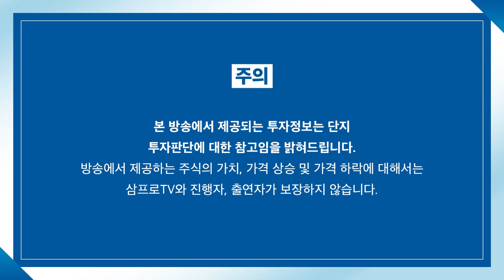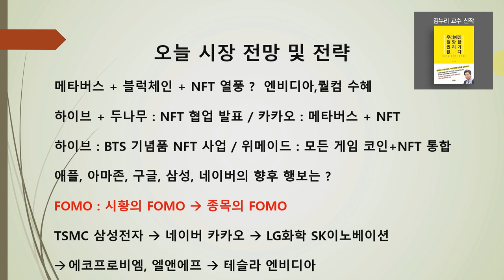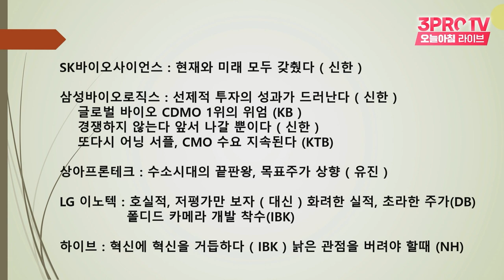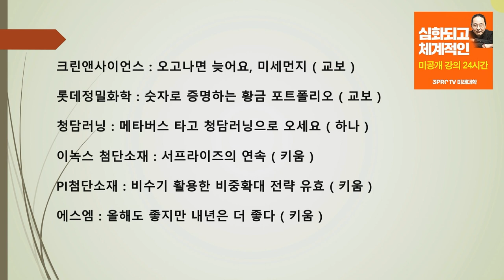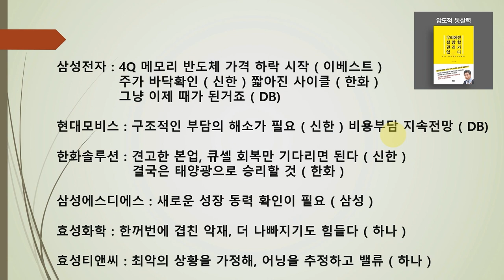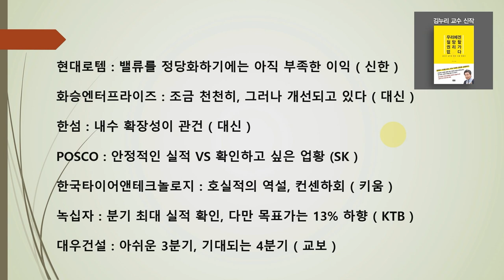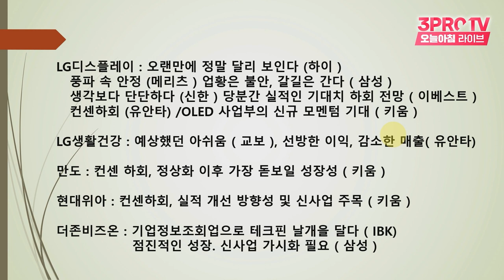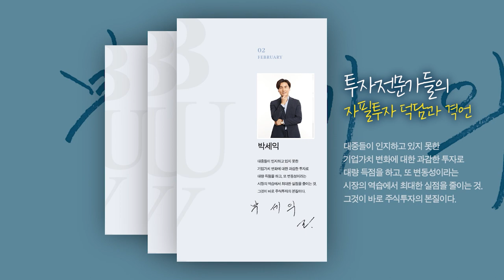[박병창의 마켓인사이드] 외국인 수급과 미국 시장의 영향.. 시장의 다음 스텝은? f.교보증권 박병창 부장